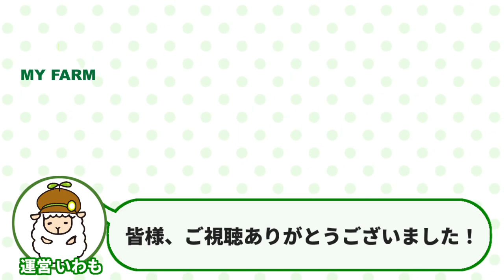【トウモロコシ栽培】種まきのやり方を実演！無農薬で成功するコツは〇〇です│有機栽培の野菜づくり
今回は、トウモロコシの種まきのやり方や大事なポイントを紹介します。
有機栽培（無農薬）で育てる場合にオススメの「早まき」のやり方・トンネルを使った保温のやり方も実演します！

00:23 有機栽培で大事なポイント１つ
03:07 種まきのやり方
07:15 種まき後の作業① マルチをする
09:38 種まき後の作業② 水やり
10:01 種まき後の作業③ トンネルをかける
12:02 最後に：種まきのポイント

ぜひ栽培の参考にしてみてください♪

※場所︰マイファーム守口１号農園
（大阪府守口市にある、有機栽培の貸農園です）

▼「マイファームTV」チャンネル
「自産自消のできる社会」を目指す株式会社マイファームが、野菜づくり・農業についての情報や会社の取り組みを発信しています。

※「自産自消」とは…
自分でつくって自分で食べる、という経験を通じて【それまで気づいてなかった大切な何か】に気づくこと。何に気づくかは、あなた次第です。